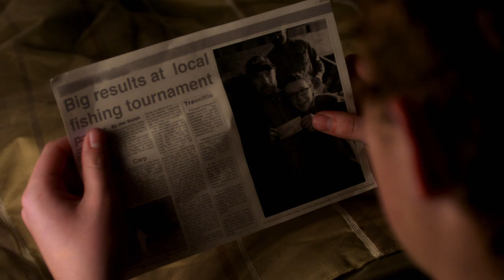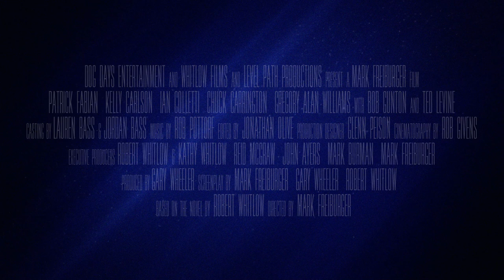Jimmy the Movie Trailer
Once you see the world through Jimmy's eyes, it will never look the same again.

Ian Colletti delivers the performance of a lifetime in this heartfelt drama based on the best-selling novel by Robert Whitlow. Colletti stars as Jimmy Mitchell, a young man whose world is a place where a boy can be a man, even if he's special. Where angels hover, mostly unseen. Where danger can happen, and hearts can falter - but love is never wasted. Filled with Southern characters at once familiar and unexpected, Jimmy is an extraordinary tale about growing up in die midst of real struggle.

Co-starring Bob Gunton (The Shawshank Redemption) , Kelly Carlson (Nip/ Tuck) , Patrick Fabian (Saved by the Bell) , Chuck Carrington (JAG) , Ten Levine (Monk) and Greg Alan Williams (Remember the Titans) .

Jimmy is a story that you will never forget.